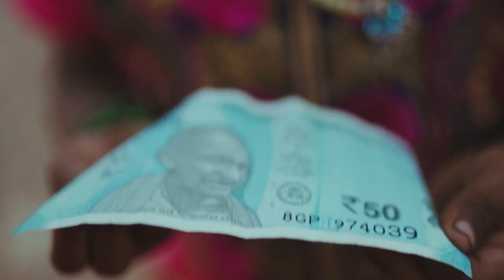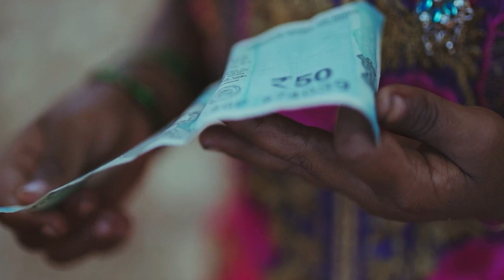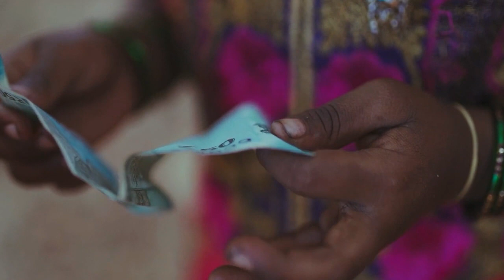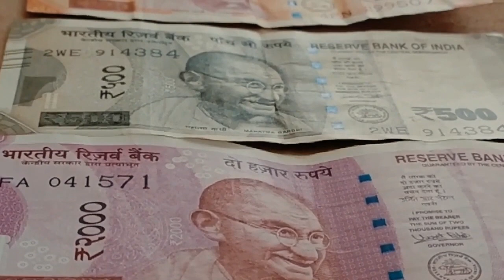தரித்திரம் விலக இதை செய்யுங்கள்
தரித்திரம் விலக,தரித்திரம் நீங்க பரிகாரம்,தரித்திரம் விலக பரிகாரம்,தரித்திரம்,தரித்திரம் நீங்க,உடல் தரித்திரம் விலக,வீட்டில் தரித்திரம் விலக என்ன செய்ய வேண்டும்,பிடித்திருக்கும் தரித்திரம் விலக,தரித்திரம் நீங்க என்ன செய்ய வேண்டும்,வீட்டில் இருக்கும் தரித்திரம் நீங்க,பீடை தரித்திரம் விலக,தரித்திரம் வராமல் இருக்க,தரித்திரம் என்றால் என்ன,உங்கள் வீடுகளில் தரித்திரம் நீங்க,வீட்டில் தரித்திரம் நீங்க,ஏன் தரித்திரம்,தரித்திரம் நீங்கி லஷ்மி கடாஷம் பெருக